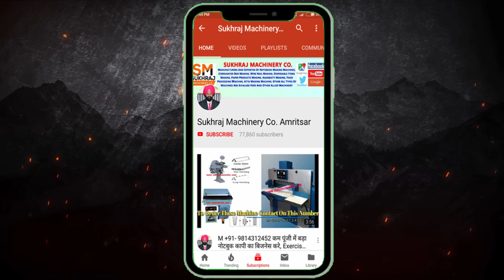एक मशीन से लाखों कमाए, small business idea, business idea, New Business Ideas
53 & 52, old Indl. Focal Point (OLD), Mehta Road, Amritsar – 143001 (PUNJAB)
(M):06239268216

Lamination Machine,
3/5 Ply of Paper Corrugating Machinery Plant,
4 Bar Rotary Cutting Machine,